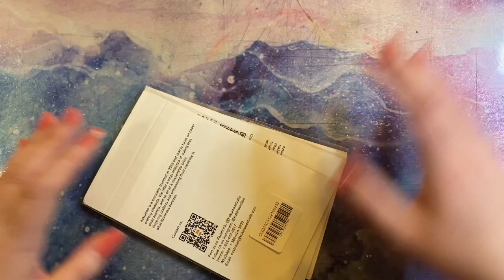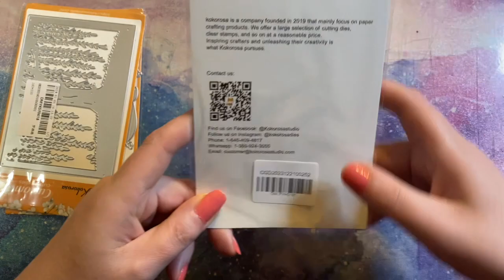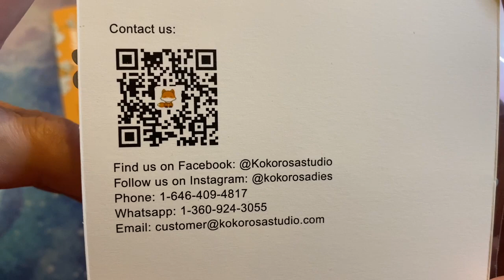Unboxing | Kokorosa Studio Die Cutting Templates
Pigs & Cats & Willow Trees
Save 25% with my code: L46543

My Crafty Codes... Grab a discount on me:

💎SAVE at ARTDOT
Insert code: WITCH

💎SAVE 10% at BeeBeeCraft
Insert code: Witch10

Insert code: CRAFTYWITCH15

💎SAVE 20% at Craft-Ease
Insert code: THECRAFTY20

💎Save 10% at Dainty Diamond Art
Insert code: CraftyWitch10

💎Save $10 at Diamond Art Club
Insert code: CRAFTYWITCH

💎Save 10% at DIY Digital Art
Insert code: NOASDMF2

💎SAVE 15% at Dreamer Designs
Insert code: Arietta15

💎SAVE 5% at Fansells
Insert code: season5off

💎SAVE 10% at Globleland
Insert code: Arietta10

💎SAVE 10% at The Miniature Garden
Insert code: CLUB22

💎SAVE 10% at New Craft Day
Insert code: TheCrafty10

💎SAVE 5% at One Day Saving
Insert code: Arietta05OFF

💎SAVE 5% at Outdoor Tide
Insert code: Crafty5OFF

💎SAVE 10% at Paint Gem
Insert Code: THECRAFTYWITCHUK

💎SAVE 15% at Spell Queen
Insert code: Uz0a5EgD

💎SAVE 10% at Victoria’s Moon
Insert code: 8JJFQZVBB7G7

💎SAVE 5% at VIP Cross Stitch
Insert code: Crafty10

💎SAVE 25% at ZOX
Insert Code: ARIETTA82380

💜Happy Mail is NEVER expected but is ALWAYS appreciated💜

💌 If you would like to send products, PR or friend mail; please email in the first instance.

🧙 Crafty Witch avatar created by @manuuu_art on Instagram